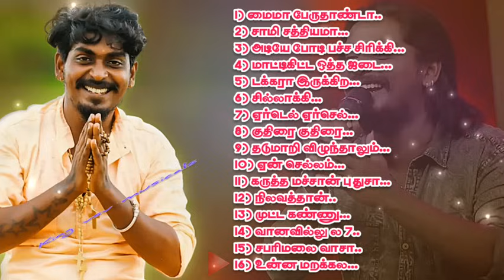கானா சுதாகர் பாடல் | Super singer Suthakar gana songs | juckbox Mp3 songs | king vsv musicals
சூப்பர் சிங்கர்  சுதாகர் பாடிய இனிமையான கானா பாடல்கள்

இந்தத் தொகுப்பில் இடம் பெற்றிருக்கக் கூடிய பாடலின் முதல் வரிகள்

1) மைமா பேருதாண்டா..
2) சாமி சத்தியமா...
3) அடியே போடி பச்ச சிரிக்கி...
4) மாட்டிகிட்ட ஒத்த ஜடை...
5) டக்கரா இருக்கிற...
6) சில்லாக்கி...
7) ஏர்டெல் ஏர்செல்...
8) குதிரை குதிரை...
9) தடுமாறி விழுந்தாலும்...
10) ஏன் செல்லம்...
11) கருத்த மச்சான் புதுசா...
12) நிலவத்தான்..
13) முட்ட கண்ணு...
14) வானவில்லு ல 7..
15) சபரிமலை வாசா..
16) உன்ன மறக்கல...

குறிப்பு:-

நமது சேனலில் பிலேலிஸ்ட்டை தொகுப்பில் - ஸ்டேட்டஸ் வீடியோ, அம்மன் பாடல, வில்லேஜ் ஆல்பம் பாடல், திருமண பாடல், ஐயப்பன் பாடல் தொகுப்பு, மற்றும் 4D&8D ரீமிக்ஸ் தொகுப்புகளும் அடங்கியிருக்கிறது காணத்தவறாதீர் நண்பர்களே..